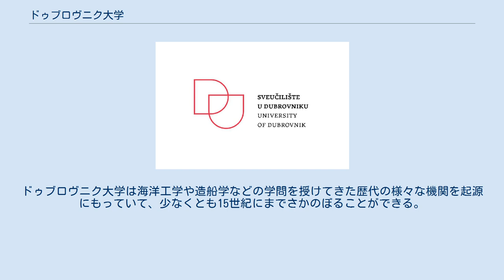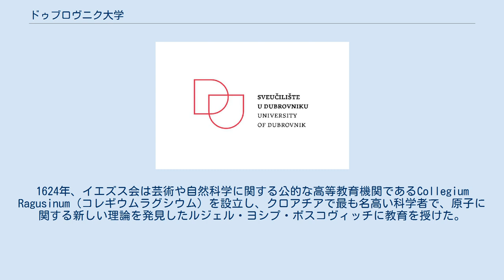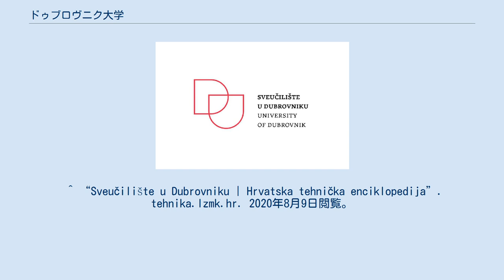ドゥブロヴニク大学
ドゥブロヴニク大学（英語: University of Dubrovnik）は、ドゥブロヴニクに本部を置くクロアチアの公立大学である。
2003年に設置された。
 ドゥブロヴニク大学（ドゥブロヴニクだいがく、クロアチア語: Sveučilište u Dubrovniku, ラテン語: Universitas Studiorum Ragusina）はドゥブロヴニクに本部を置くクロアチア共和国の公立大学である。
大学の設立は2003年でクロアチアの大学としては最も新しい。
1996年、前身となるポリテクニックが設立され、その後2003年に完全な大学としての地位を確立した。
大学設置以来、課程・コースの様々な変遷があったが、海洋科学系の研究は一貫して強みを維持している。
ドゥブロヴニク大学は海洋工学や造船学などの学問を授けてきた歴代の様々な機関を起源にもっていて、少なくとも15世紀にまでさかのぼることができる。
例えば、現在のドゥブロヴニクであるラグサ共和国出身の学者で、複式簿記という言葉を世界で初めて用いたベネデット・コトルリは1458年に4冊の本を著し、それらは1573年に”Della mercatura e del mercante perfetto” という題でベネチアで出版された。
また、同じくラグサ共和国出身のNikola Sorgojevićは航海に関する書物を執筆した最初のクロアチア人だった。
1624年、イエズス会は芸術や自然科学に関する公的な高等教育機関であるCollegium Ragusinum（コレギウムラグシウム）を設立し、クロアチアで最も名高い科学者で、原子に関する新しい理論を発見したルジェル・ヨシプ・ボスコヴィッチに教育を授けた。
2017年現在、学生数約2,200の総合大学である。
 大学のモットーは”Semper primus, semper melior” 「常に最初であれ、常により良くあれ」 大学は7つの学部にわかれている。
 海洋沿岸研究所 - 大学の附置研究所。
主な職掌として、アドリア海及び海岸線の自然環境に関する研究、土地資源及び海水の品質に関する監督、植物及び動物種の実験的飼育、ロクルム島にある植物園の維持管理などを行っている。
 ^ “Sveučilište u Dubrovniku | Hrvatska tehnička enciklopedija”. tehnika.lzmk.hr. 2020年8月9日閲覧。
 ・University of Dubrovnik